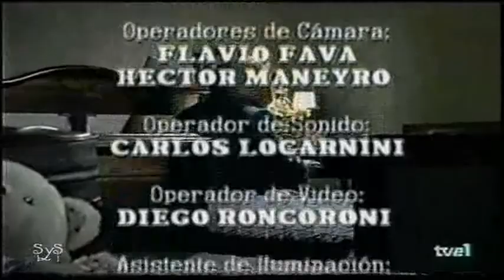Perla Negra cap 206 5/5